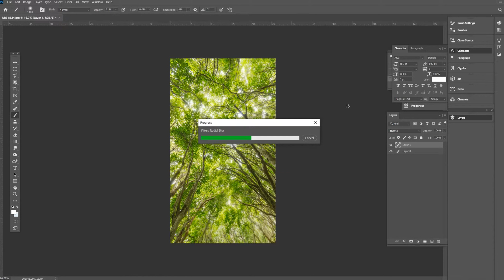Easiest Way To Add Light Rays To Your Photos - Light Ray Effect Photoshop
Learn a quick and easy technique to add light rays to your photos using Adobe Photoshop.